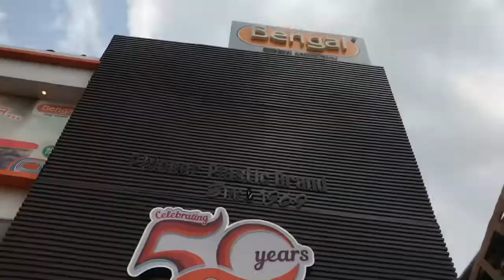Chittagong International Trade Fair- CITF 2019!!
At polo ground field, Chittagong.